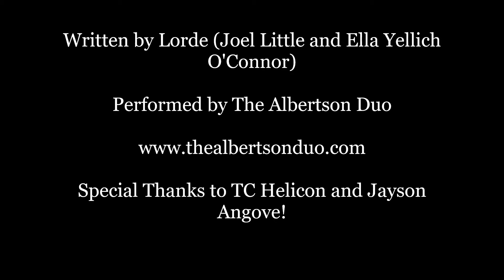Royals Acoustic Cover Performed by The Albertson Duo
Song Written by Lorde (Ella Yellich O'Connor and Joel Little)

Performed by Megan and David Albertson (The Albertson Duo)

The Albertson Duo performs acoustic covers and is based in Northern California. We have performed internationally at festivals and are available for hire for events.

Special Thanks to: Essential Workers and Local Businesses, Jayson Angove, TC Helicon, Elixir Strings,  House of Oliver, and all our friends who tune in to our performances!